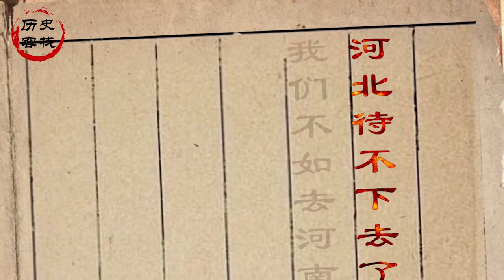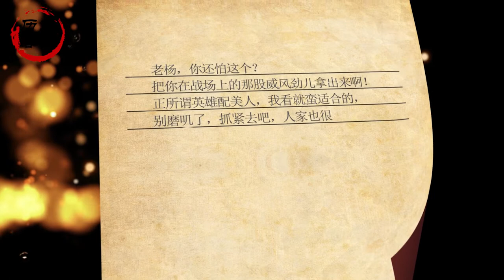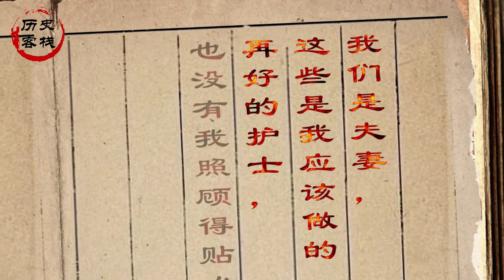杨得志将军老当益壮，妻子去世后，80岁再次娶妻